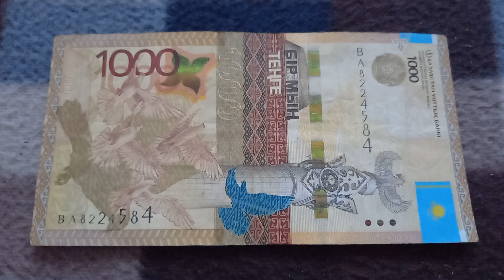Две 2-ки, две 4-ки и две 8-ки у БАНКНОТЫ 1000 ТЕНГЕ в № серии ВЛ8224584 на байк поверх 12 Октября